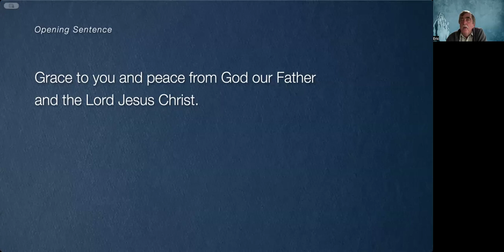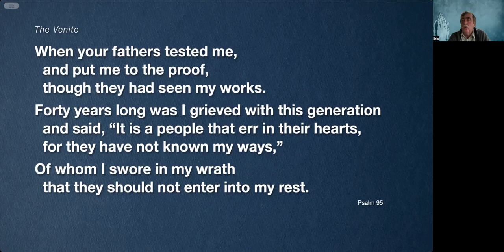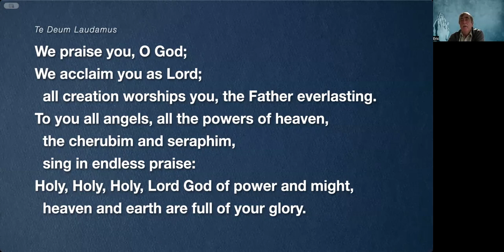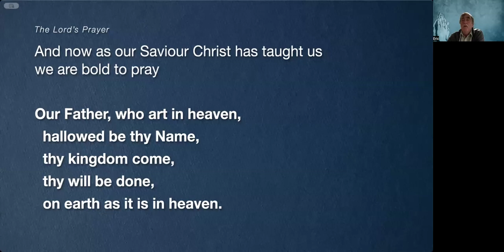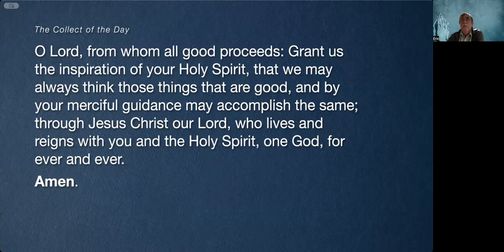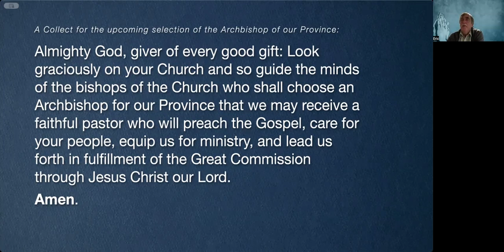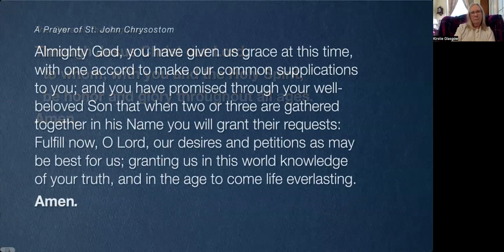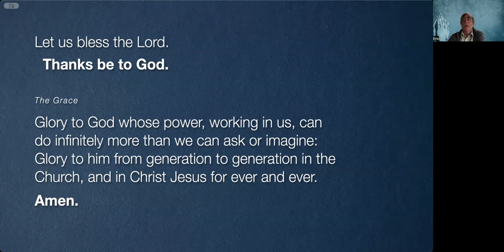Daily Prayer on Tuesday, June 18, 2024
1st Reading -  Judges 1:1-21
Psalm 119:1-24
2nd Reading - Galatians 3

Prayer for our Clergy:
Archbishop Laurent Mbanda
Archbishop Foley Beach - Allison
Bishop Dan Gifford - Cathryn
Bishop Michael Stewart - Marianne
Bishop Charlie Masters - Judy
Bishop Trevor Walters - Dede
Bishop Stephen Leung - Nona
Bishop Ron Ferris - Jan
Bishop Bill Anderson - Margaret
Bishop Don Harvey - Trudy
Bishop Malcolm Harding - Mary Lou
Bishop Grant LeMarquand - Wendy

Our Pastor:
Rev. Danielle Martell

Anglican Network in Canada Prayer:
We pray for our congregations in Ontario: St Hilda’s (Oakville)
St Peter by the Park (Hamilton)
St George’s (Burlington)
Church of the Good Shepherd (St Catharines)
St Jude (Guelph)
St Barnabas Anglican Mission (Wilsonville)
All Saints GTA (Mississauga)

We pray for the Reformed Episcopal Church in Cuba:
Bishop John Boonzaaijer, Archdeacon Alexei
And for all our brothers and sisters in Cuba.
Prayers for Cuba please: Zika and dengue are at epidemic levels. Archdeacon Alexei and family are not well

Praying this week for our parish families: Craig & Margo at BR and Richelle & Onyedikachi w Samantha, Chantelle, Alexandria, & Anthony at HC
(Music is licensed by Church of the Holy Cross, Abbotsford through CCLI # 1986127 | 20466807 | 20950313, or One License # A-734473, or with permission. Used by permission.